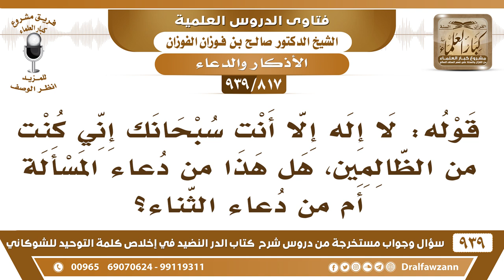[817 -939] هل قول: "لا إله إلا أنت سبحانك إني كنت من الظالمين" هل هذا من دعاء المسألة أم الثناء؟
-[817 -939] السؤال: قوله: لا إله إلا أنت سبحانك إني كنت من الظالمين، هل هذا من دعاء المسألة أم من دعاء الثناء؟
الجواب: هذا من التوسل إلى الله باعترافه بظلمه وذنبه فالله جل وعلا استجاب له وأخرجه من الغم كشف عنه الغم هذا يونس عليه السلام.

للاستفسار والإقتراحات والدعم
رئيس الفريق
لمشروع كبار العلماء